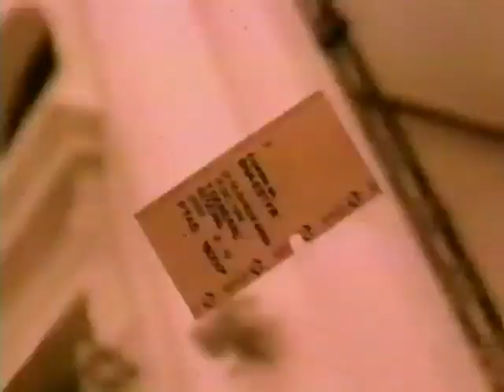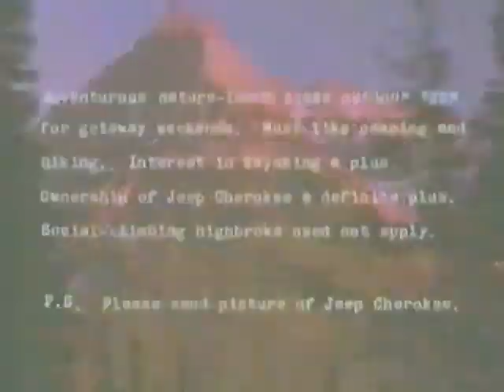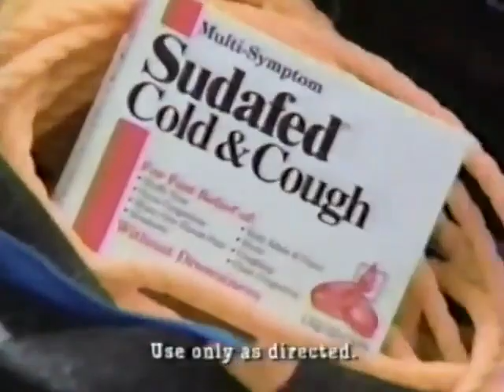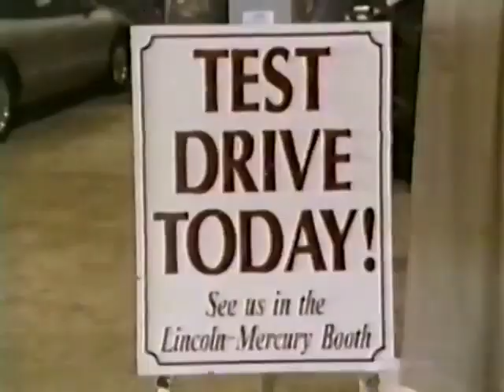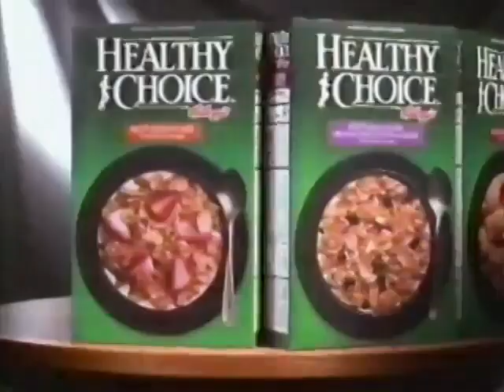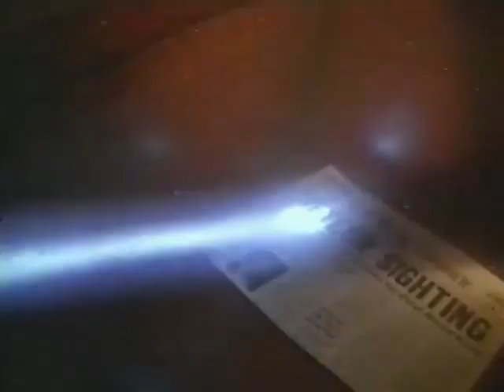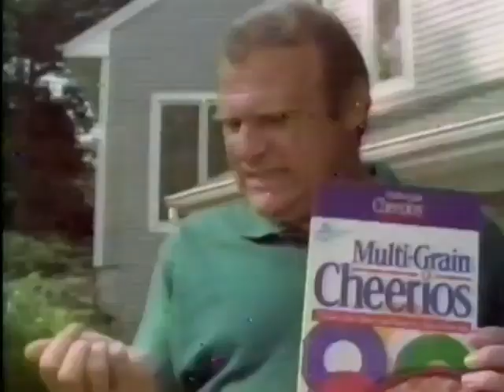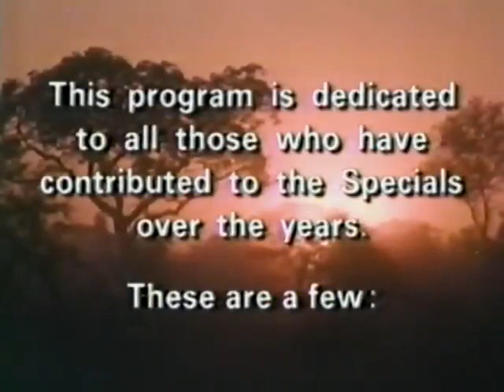KXAS-TV 5 (NBC) Commercials | 1/25/1995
Aired during “30 Years of National Geographic Specials.”